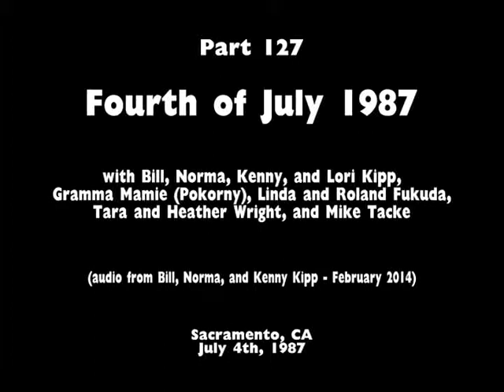1987 07 04 Fourth of July in Sacramento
I remember that this was a rare gathering of Kipps, Wright/Fukudas, and Tackes. We played at Linda's backyard pool in the afternoon (I never did catch up to Heather with my tan!), and then lit off fireworks in the street in front of Linda's house at night. This may have been the last time all three full families got together. ~Kenny Kipp, March 2014